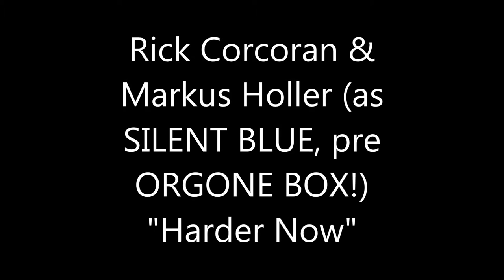RICK CORCORAN & MARKUS HOLLER "HARDER NOW" (1990 demo)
RICK CORCORAN (Orgone Box) & MARKUS HOLLER (Dukes Of kent, Silent Blue) unreleased demo from 1990.